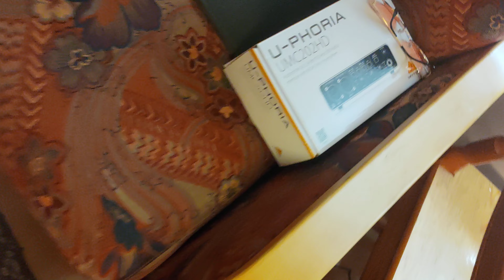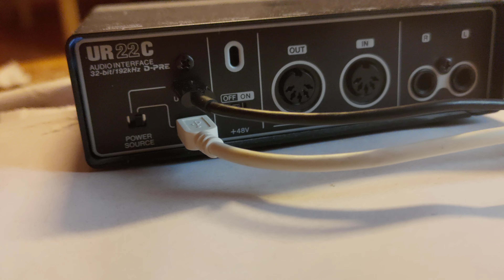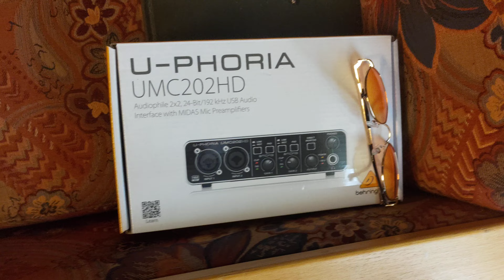Selitän miten striimaus toimii